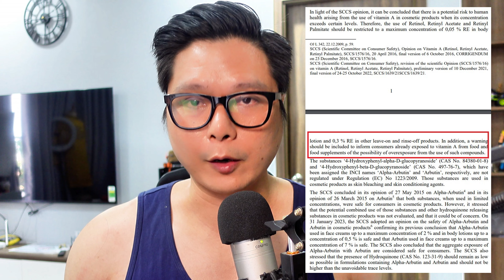Càng dùng Retinol càng già ? Chuyện gì xảy ra khi giới trẻ lạm dụng Retinol ?